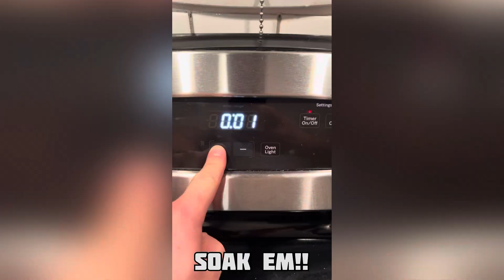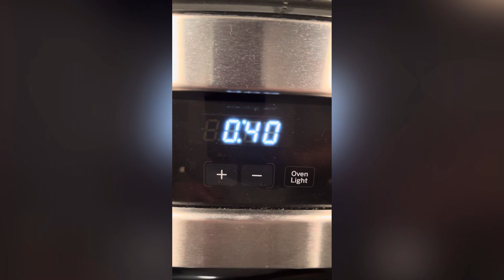Santorini Fava Bean Recipe